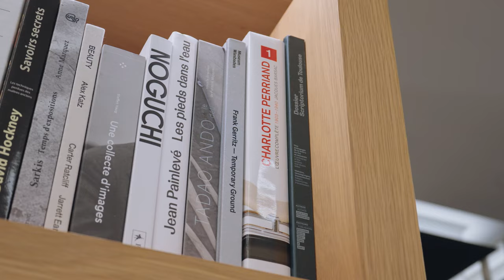セリーヌ表参道ショップツアー！拡張したメンズフロア、注目のパフュームエリアも守屋光治＆中田圭祐がチェック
クリエイティブ、アーティスティック、イメージ・ディレクターのエディ・スリマンによる建築デザインコンセプトによってリニューアルオープンした「セリーヌ表参道」。新しく地下1階に拡張したメンズフロアを含め、大規模な改修を経てさらなる進化を遂げたニューショップを、メンズノンノモデルの守屋光治と中田圭祐が散策！

Videographer : Mitsuaki Murata[ETONE]
Hair & Make-up : Yosuke Akizuki
ModelsModels : Keisuke Nakata , Koji Moriya　[Both are MEN’S NON-NO models]